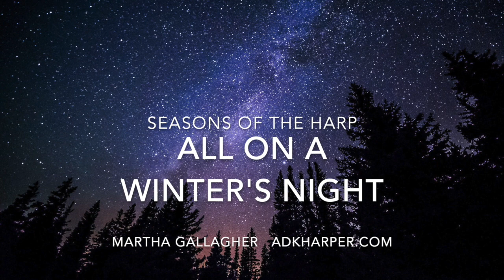All on a Winter's Night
Martha's intention setting video for the winter session of "Seasons of the Harp"